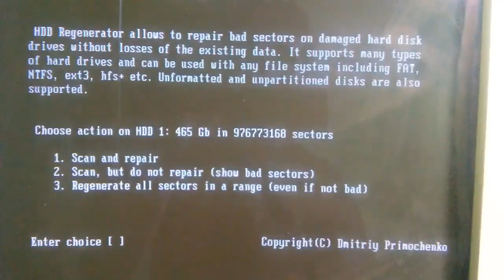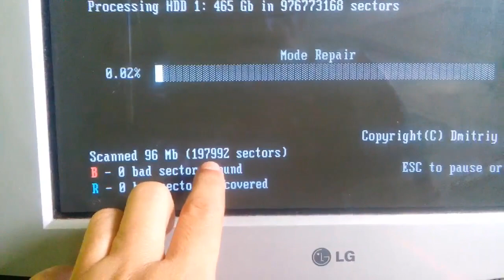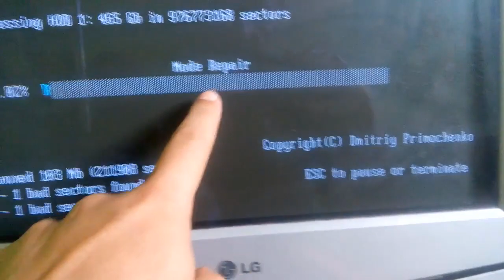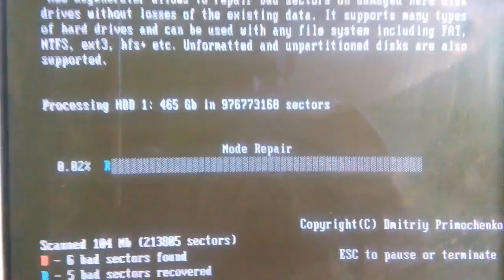HDD Regenerator - Teste de HD ruim. (Para técnicos somente)